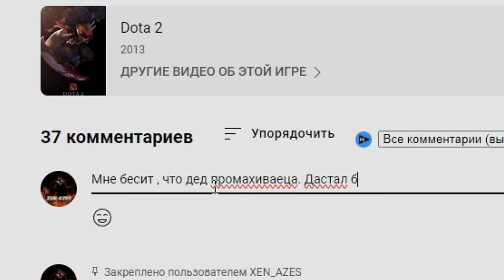Где баланс?? Какая сторона ЛУЧШЕ? Механика КРИПОВ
Цены в Рублях,СУМ,Тенге : Слот 150 рублей | Слот 22к сум | Слот  850 тенге

Для модераторов-

1. Выдавать баны только по моему согласию. (не касается мутов)
2. Адекватно общаться, не ругаться .
3. Присутствовать на стримах (хотя бы пару часов от сессии)

1. Liiyteer
2.  __-ZORRO-__
3.   Ahmed
4. Нико Нико
5.   St.Grinch
6.  Shodi654
7.   DS
8.  Ajin
9.  Алексейка НОВОРОСС
10.  Дед Мороз
11.  __warkey__
12. Лёха Bender
13.  l9l948
14.  bigboets
15. Ivan
16. Smillecap
17. RF
18. Psihbleee
19. Великий Жирный Ниндзя
20. Fell_C001
21. Geni_TJK
22. Mikutza
23.  АбуДаби
24. Ислом
25. Владимир Головин

💻Мой пк :

1. Процессор - AMD RYZEN 7 2700X 4.35 GHz 8core 16 t
2. Видеокарта - Rtx 3070 8GB DDR6
3. ОЗУ - 32 GB
4. Материнская плата - Gigabyte AM4 B450 AORUS PRO
5. Жесткий диск - 1 ТеррорБлейд

Остальные девайсы:
1. Микро - Хайпер Х quadcast
2. Вебка - c922pro HD streampro
3. Клава - логитеч обычная
4. Мышь х7.
5. Мониторы LG 2х 2650|1440